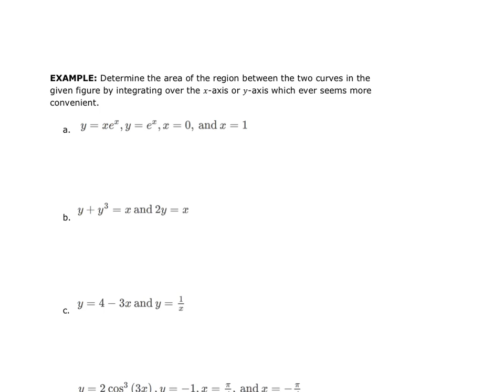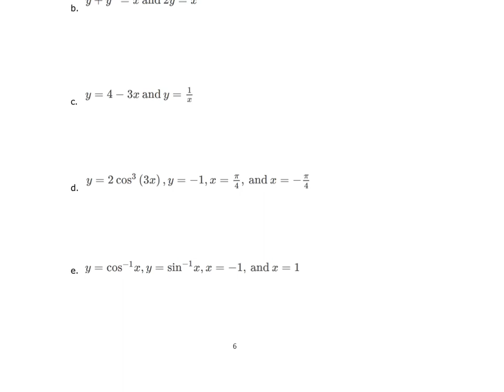MATH&152 Section 2.1 Day 2 - 04/21/20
Area between Curves